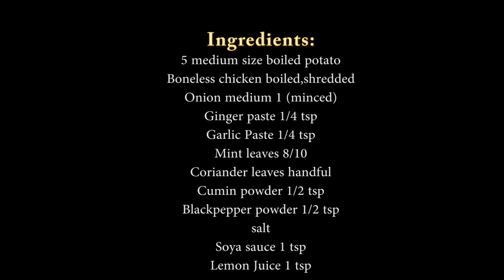চিকেন ফিঙ্গার রেসিপি |chicken Potato finger recipe ।মজাদার ফিঙ্গার স্নেকেস।Easy tasty Quick Snacks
Chicken Potato finger recipe
Ingredients:
5 medium size boiled potato
Boneless chicken boiled,shredded
Onion medium 1 (minced)
Blackpepper powder 1/2 tsp
salt
Egg 1
Breadcrumb 1cup